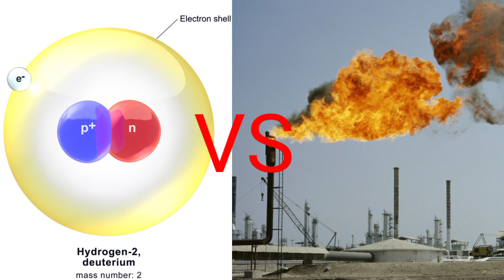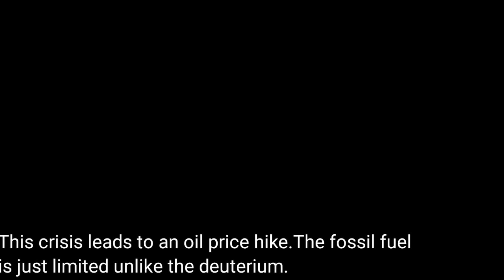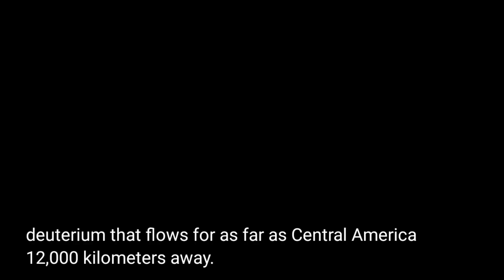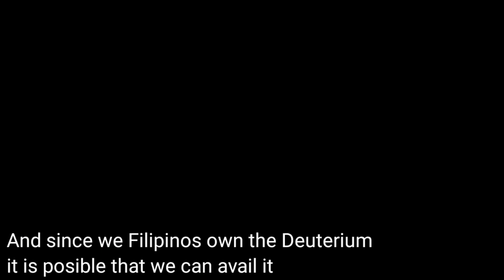Deuterium vs Fossil Fuel.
Know the difference between Deuterium or heavy hydrogen compared to fossil fuel.